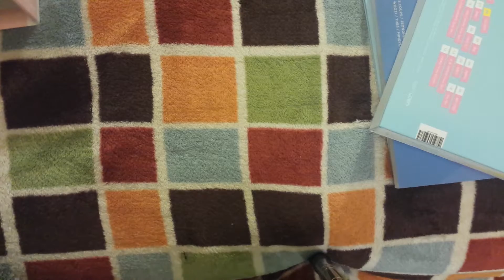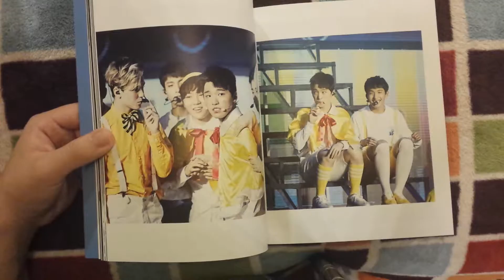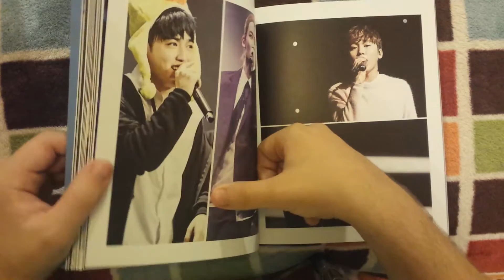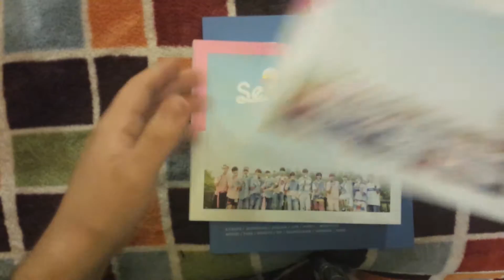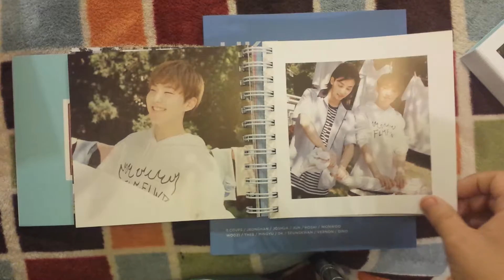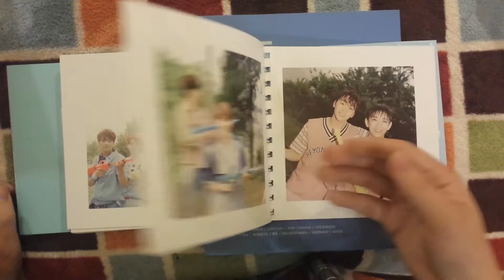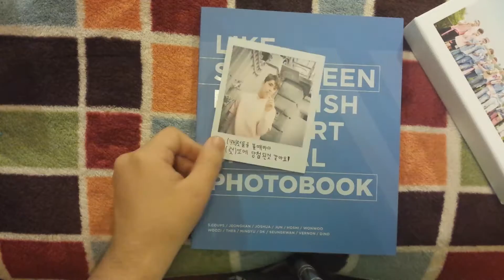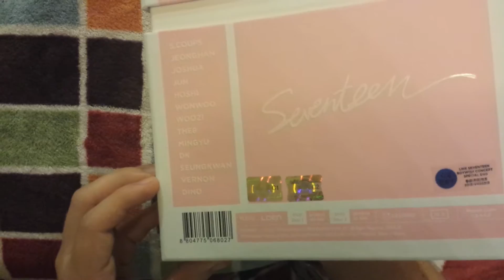SEVENTEEN REPACKAGE (SPECIAL EDITION) | UNBOXING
Content inside:

CD, DVDs, Photobooks, Polaroid, 2 Photocards, Stickers

Tracklist:
Disc. 1
1.No F.U.N
2.아주 Nice
3.힐링
4.Simple
5.끝이 안보여
6.엄지척
7.예쁘다
8.이놈의 인기
9.유행가
10.Say Yes
11.떠내려가
12.아낀다 (Vocal Team Ver.)
13.만.세 (Hiphop Team Ver.)
14.Shining Diamond (Performance Team Ver.)
15.사랑쪽지 (Love Letter)

Disc. 2
[DVD] 2016. 02 Seventeen Encore Concert Boyswish 실황 (165분) (eng sub)

Disc. 3
 [DVD] 2015 콘서트, 2016 앵콜 콘서트의 메이킹 영상 (51분) (eng sub)